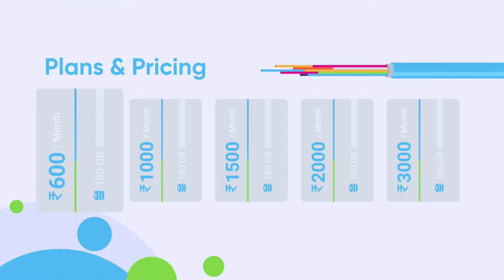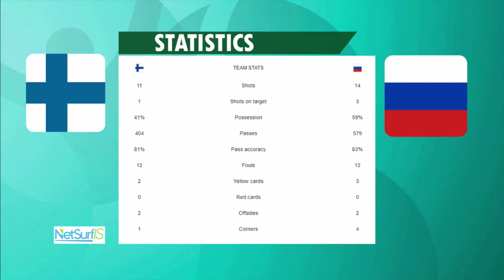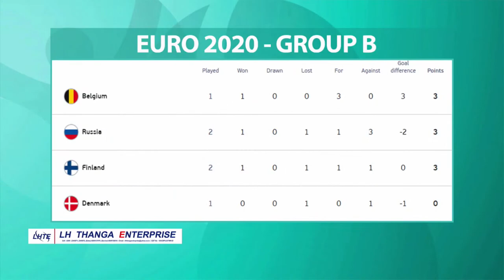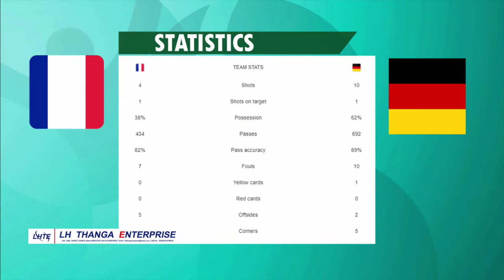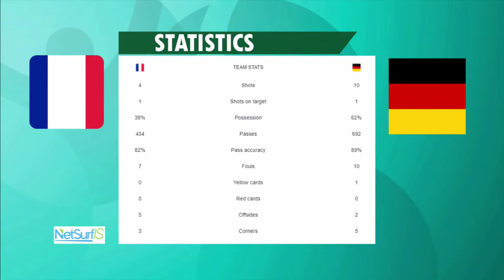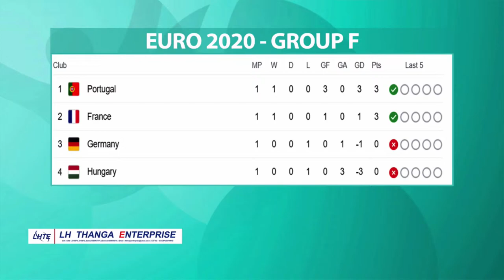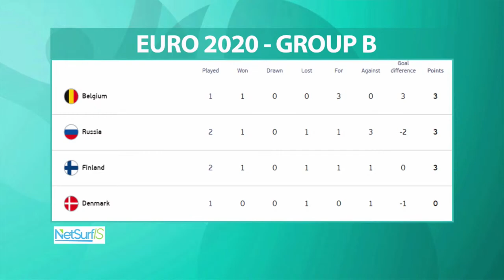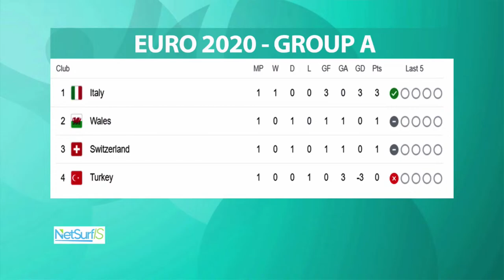Zonet Euro Xtra | LIVE